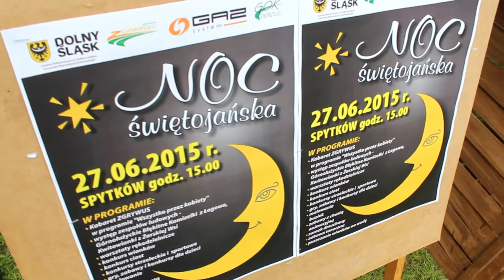Noc Świętojańska Spytków 2015